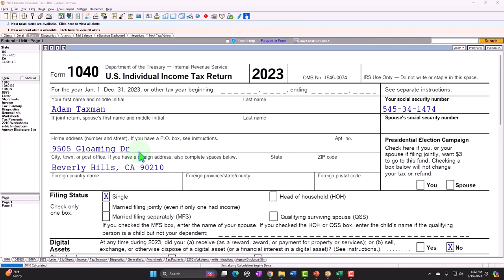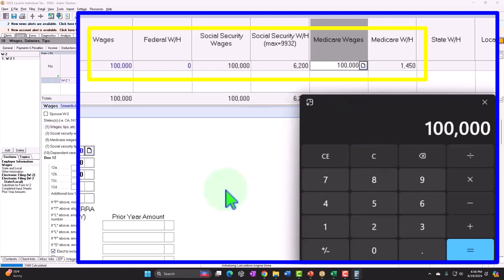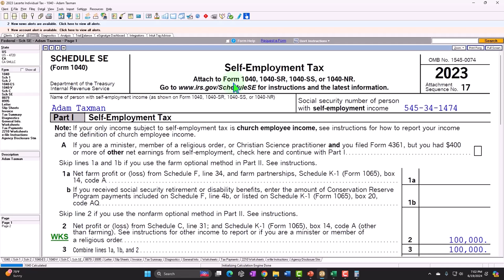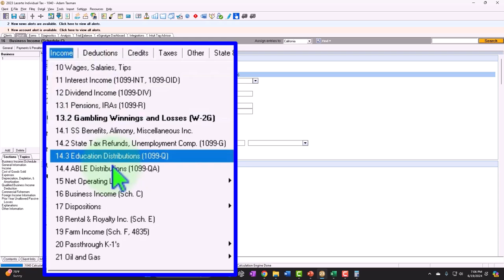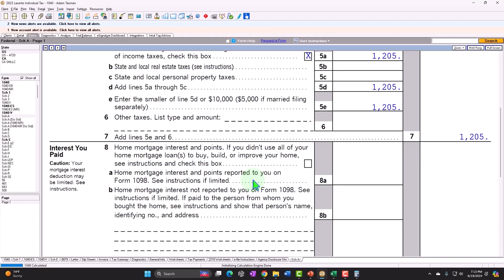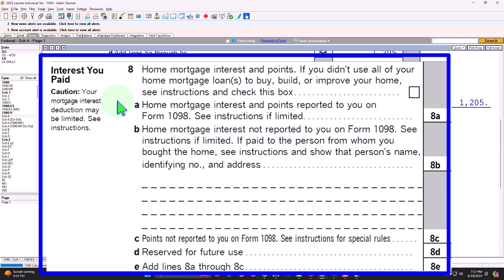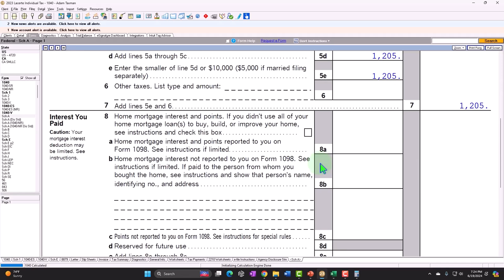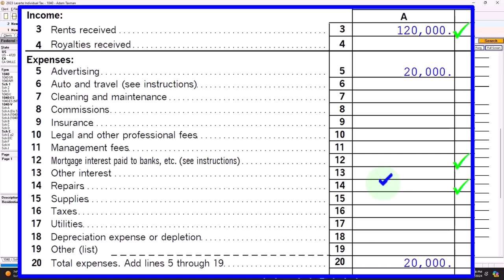Residential Rental Property - Rental Income and Expenses Example 9042 Tax Preparation 2023-2024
Residential Rental Property - Rental Income and Expenses Example
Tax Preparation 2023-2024